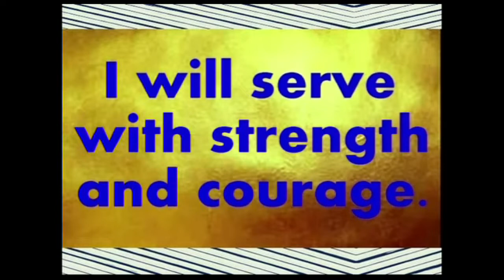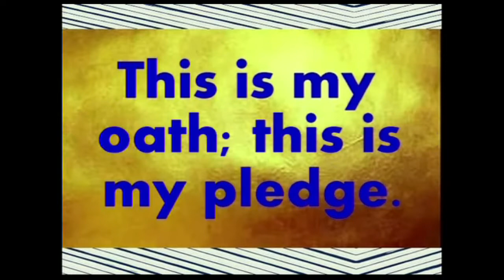Foley High School Lion Pride News 1/24/22